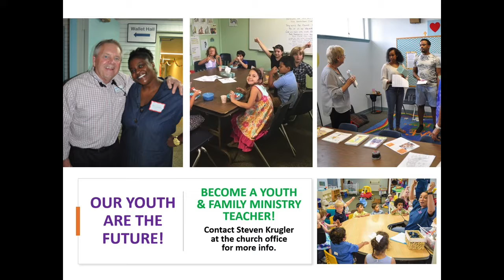Sacred Service: Teaching our Youth!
Unity of Houston offers positive, practical and progressive teachings that support spiritual evolution and abundant living, emphasizing our Oneness in God and the goodness in people and all of life. We have a mid-week Wednesday Night Satsang service at 7 PM, and Sunday Service at 11 AM.

Watch our 11 AM service live on Facebook Podcasts of our messages and meditations can be found on our website and on iTunes, as well as videos of service lessons. Follow Unity of Houston on YouTube, Facebook, Instagram, Twitter, and MeetUp.